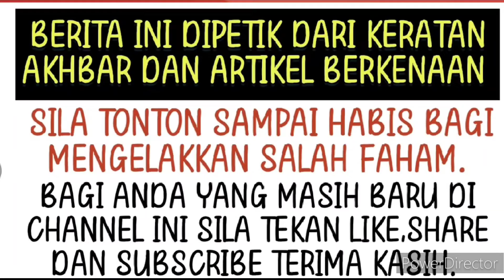Dipertemukan kembali setelah lama terpisah Erra tidak dapat menahan sebak betapa pilunya hati.. 😭😭